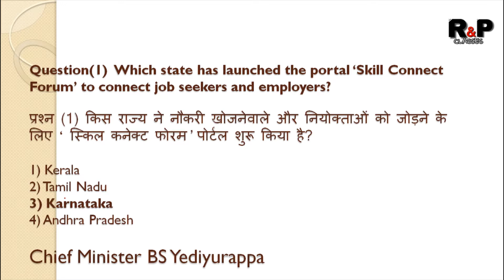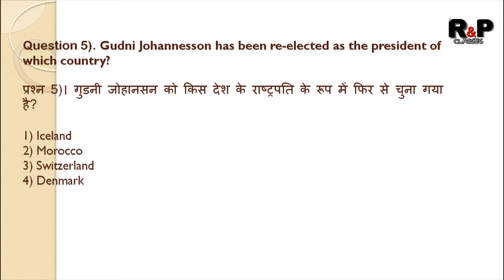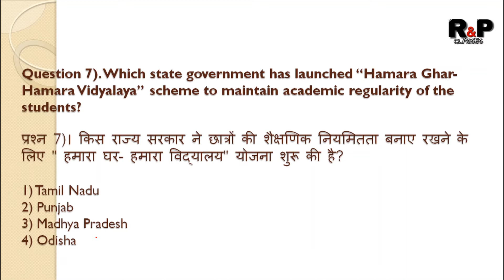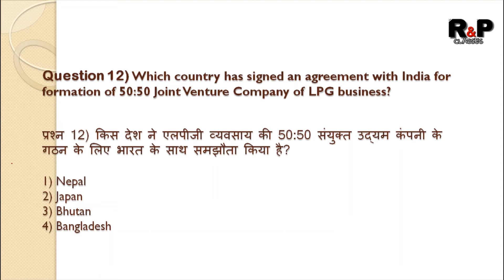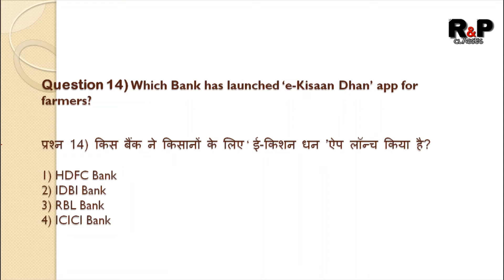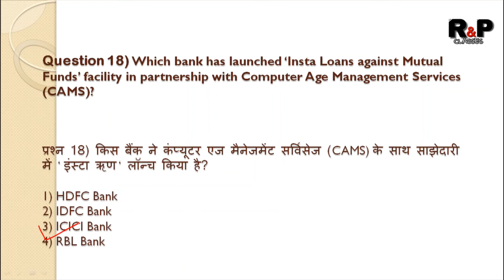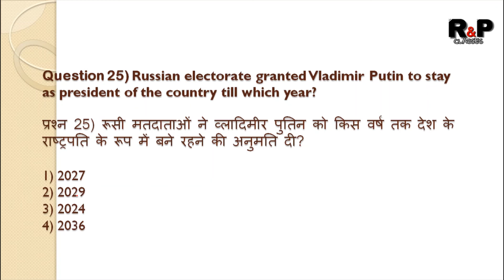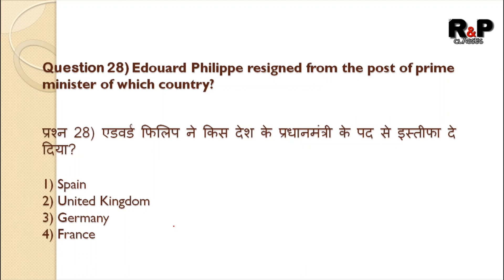Current Affairs july 1st week 2020 by Ritesh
R&P Classes l Daily Current Affairs 2020 l Current Affair In Hindi l July1-July 7 2020 l R&P Current Affairs l Current Affairs l july 2020 l Current Affairs July 2020 l

Hi

DOSTO ISS VIDEO ME AAJ HUM Jul 1st Week 2020 CURRENT AFFAIRS  KE QUESTION AND ANSWER KE BAARE ME BAAT KRENGE
UMEED H AAPKO YE VIDEO PASAND AAYEGI

for Video Info and PDF's

R&P Classes l Biography of dr apj abdul kalam in hindi l India's Missile Man l Missile Man Of India l

R&P Classes l Daily Current Affairs 2020 l Current Affair In Hindi l R&P CA | By Ritesh | 4th June

R&P Classes l Daily Current Affairs 2020 l Current Affair In Hindi l R&P CA | By Ritesh | 5th June

R&P Classes l Daily Current Affairs 2020 l Current Affair In Hindi l R&P CA | By Ritesh | 6th June

R&P Classes l Daily Static Questions Of GK | By Pooja | Static Questions For All Exams | Part-2

R&P Classes | Daily Current Affairs 2020 |
Current Affair in Hindi | R&P CA | By Ritesh |

R&P Classes l Daily Current Affairs 2020 l Current Affair In Hindi l R&P CA | By Ritesh | 8th June

R&P Classes l Daily Current Affairs 2020 l Current Affair In Hindi l R&P CA | By Ritesh | 9th June

R&P Classes l Daily Static Questions Of GK | By Pooja | Static Questions For All Exams | Part-4

R&P Classes l Daily Current Affairs 2020 l Current Affair In Hindi l R&P CA | By Ritesh | 10 June

R&P Classes l Daily Current Affairs 2020 l Current Affair In Hindi l R&P CA | By Ritesh | 12 June

R&P Classes l Daily Static Questions Of GK | By Pooja | Static Questions For All Exams | Part-7 l